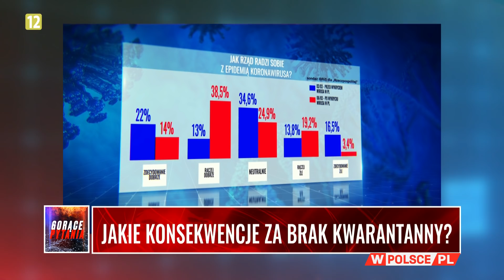JAKIE KONSEKWENCJE ZA BRAK KWARANTANNY?